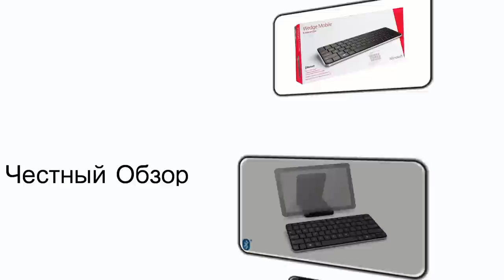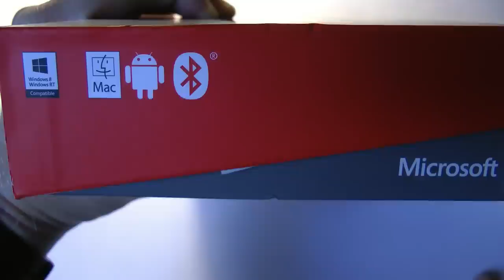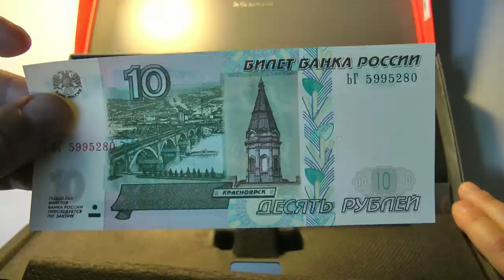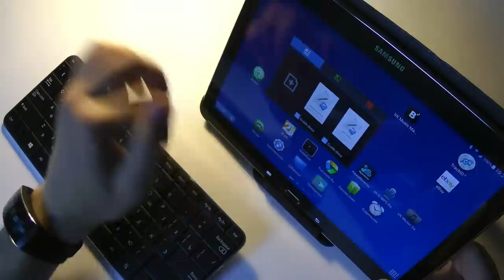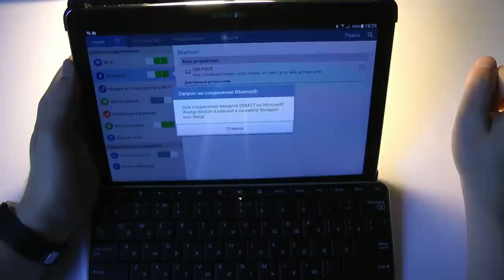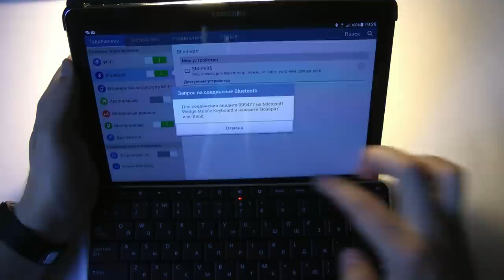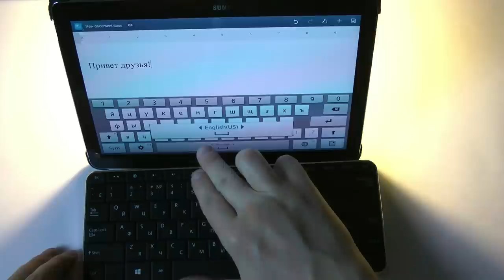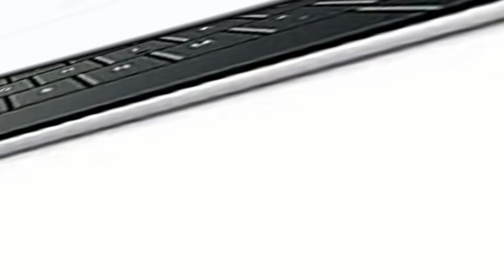Планшет клавиатура на блютуз [Честный Обзор]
Блютуз клавиатура - удобна для планшета и компьютера.
Стоимость в районе 4000. Очень качественная.
Только искреннее впечатление от автора.
(обзор выпущен в 2014 году и уже есть новые видео на канале)